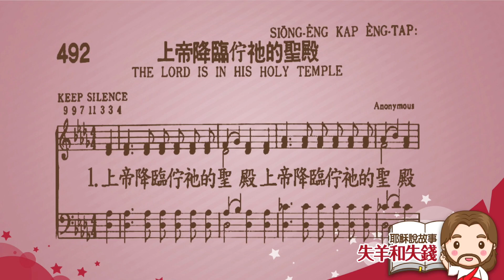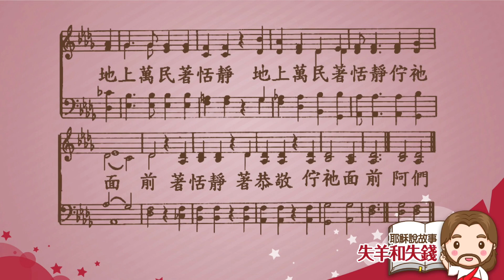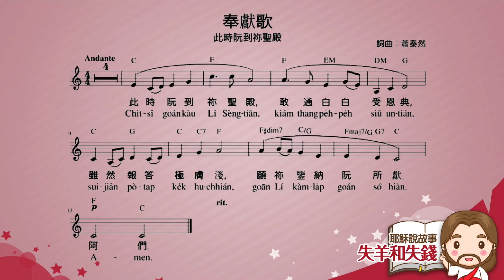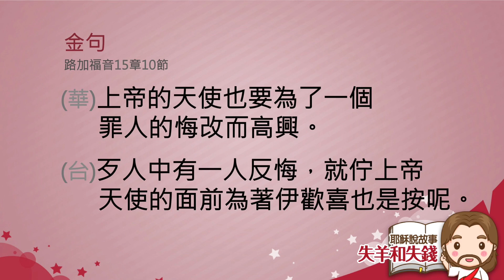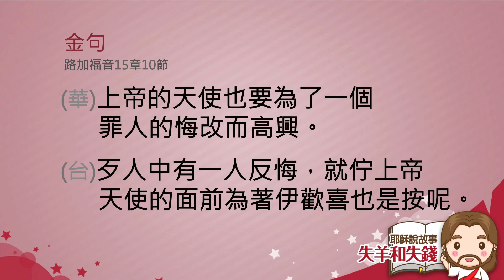2023.01.08 雙連兒童主日學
敬拜～李旻瑋　老師
禱告～廖惠如　牧師
讀經～路加福音15章3-7節
信息～羅靜婷 老師
金句～路加福音15章10節